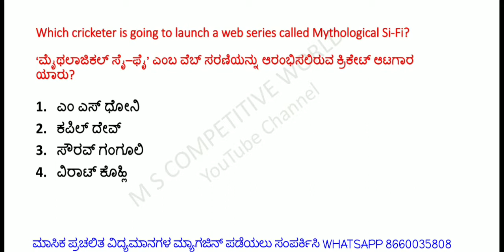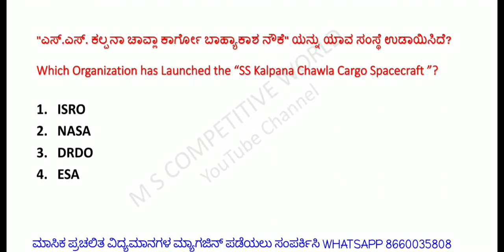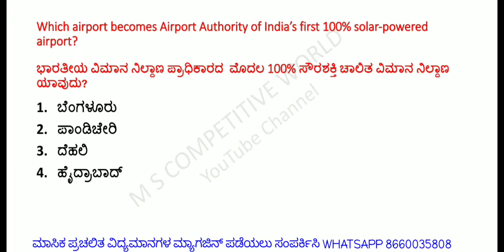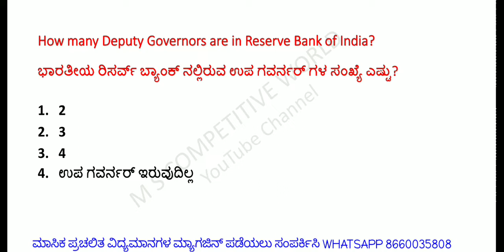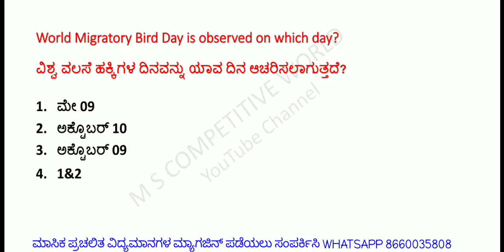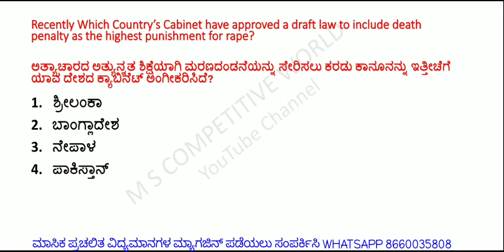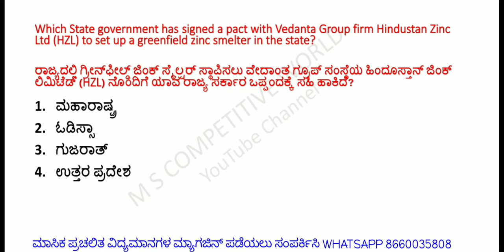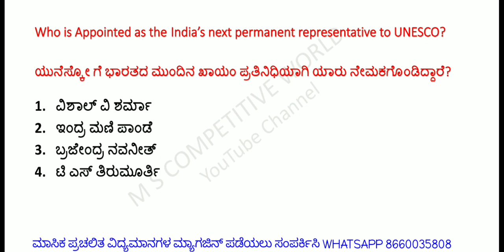ಪ್ರಚಲಿತ ಘಟನೆಗಳು ಅಕ್ಟೊಬರ್2020 part-1/October current affairs in kannada/IAS/KAS/PSI/PC/SSC/PWD/FDA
ಸೆಪ್ಟಂಬರ್ ತಿಂಗಳ ಪ್ರಚಲಿತ ಘಟನೆಗಳ PDF ಅನ್ನು ಪಡೆಯಲು ಕೆಳಗಿನ ಲಿಂಕ್ ಕ್ಲಿಕ್ ಮಾಡಿ

ಆಗಸ್ಟ್ ತಿಂಗಳ ಪ್ರಚಲಿತ ಘಟನೆಗಳ PDF ಅನ್ನು ಪಡೆಯಲು ಕೆಳಗಿನ ಲಿಂಕ್ ಕ್ಲಿಕ್ ಮಾಡಿ

ಧನ್ಯವಾದಗಳು

                      ಧನ್ಯವಾದಗಳು

ಸೆಪ್ಟಂಬರ್ ತಿಂಗಳ ಪ್ರಚಲಿತ ವಿದ್ಯಮಾನಗಳ ಪ್ರಮುಖ ಪ್ರಶ್ನೋತ್ತರಗಳು